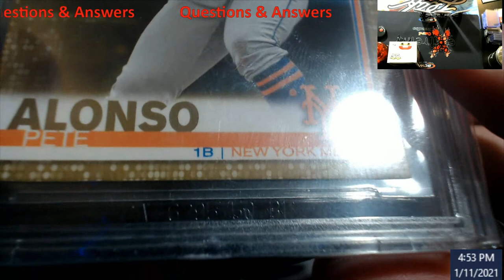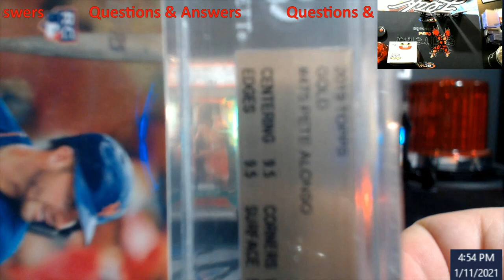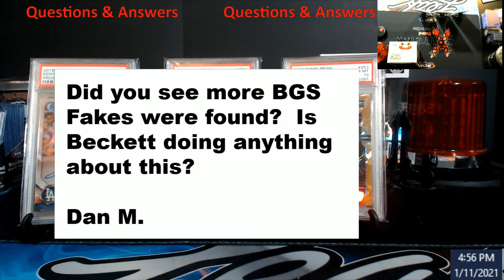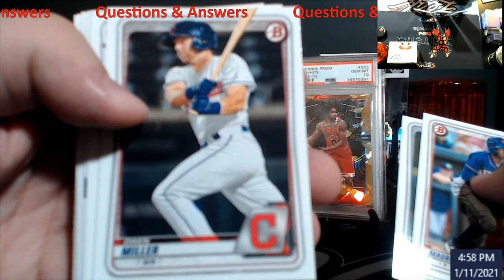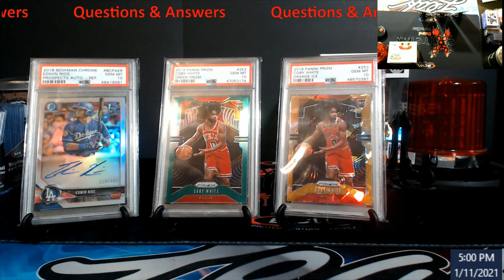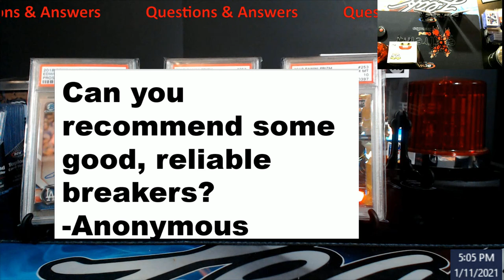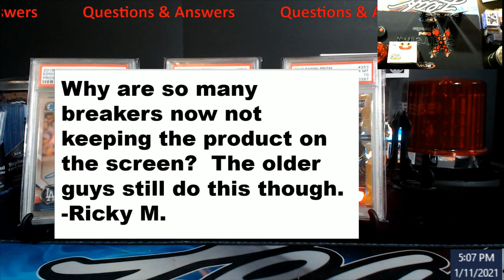Questions & Answers from Emails, Instagram, and Facebook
1811 N Dixie Ave #104

Who do I collect:
Roberto Clemente
Michael Jordan
Nolan Ryan
Sidney Crosby
Vintage Cards